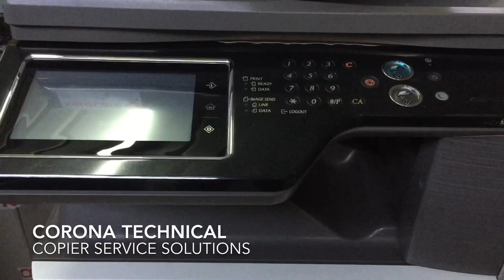how to clean the Transfer Belt for Sharp MX-3140 | cleaning the IBT unit Sharp MX copier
This video instructions how to clean the transfer belt unit in sharp MX-3140, mx2600, mx-4100, mx-5000, mx-3100, and other mx serous Copier.